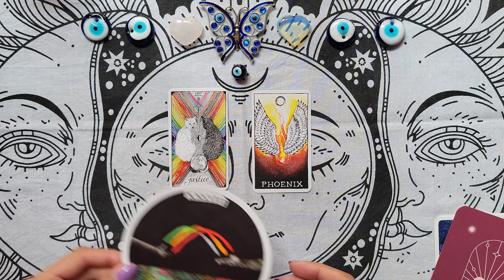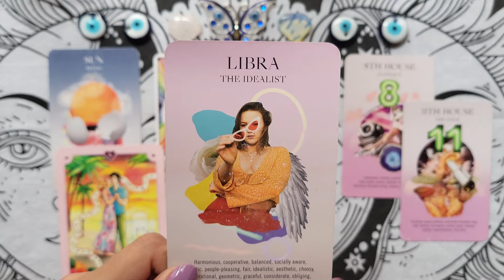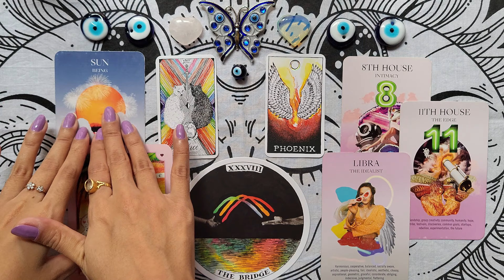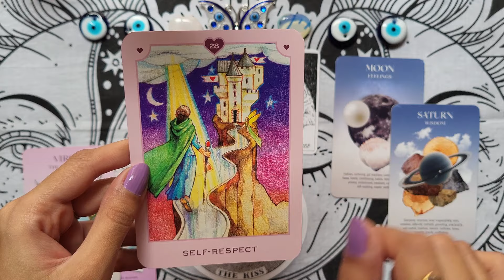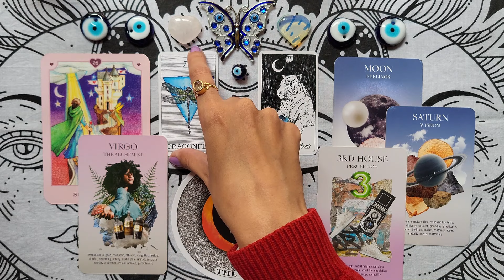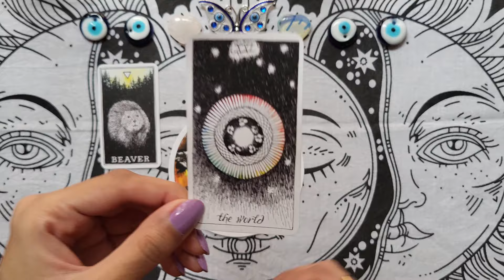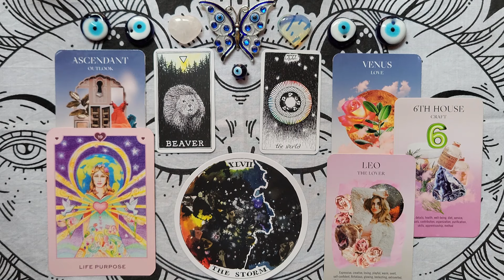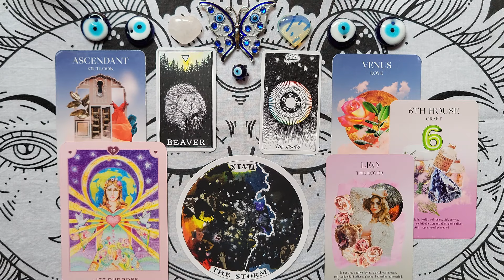🧿 Why Are People Jealous of You? 🧿👀😍🤩 Pick A Card 🔮 Tarot Reading 🔮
Group 1: 00:53
Group 2: 15:56
Group 3: 28:38
Amazon Wishlist
Most of my readings are timeless so you can watch them at any given time.
Hope you find the guidance you are looking for today! Leave your feedback and video requests in the comments section.